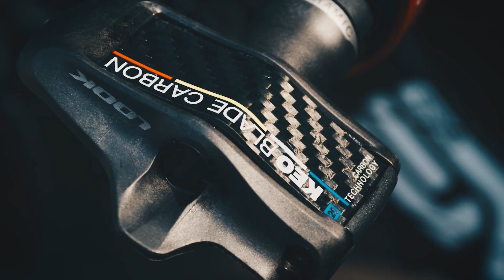Look pedals - "Keo Blade Carbon Ceramic"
Among all the elements and components that make up a bicycle, the pedals usually go unnoticed. And it is essential! In the EOLO-KOMETA Cycling Team we work together with LOOK Cycle. Their Keo Blade Carbon Ceramic model is the perfect ally for high competition due to its lightness and aerodynamics. The platform on which riders develop all their power!